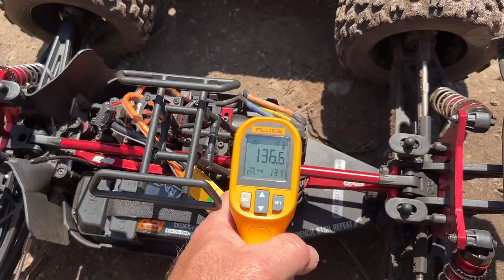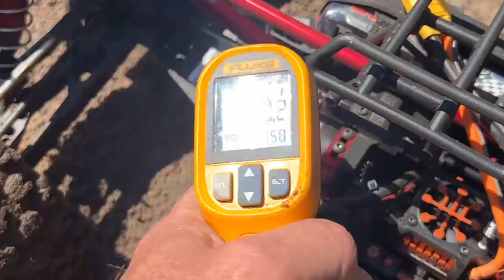RTR Kraton 6S EXB Exos First Drive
This was better than expected!!! You gotta see the lawn dart!! LOL Links below, use them to help support Exocaged RC, Thanks!!!

Parts it will probably get
Reefs RAW500 Servo

CHANNEL MEMBER INFO
If you would like support Exocaged RC Directly, consider being a channel member. Cheap monthly membership fees, they are $1.99, $4.99, $9.99 and for the big guys $24.99. Take a look!

Get Upside, I use this every time I fill up and just let it earn till Christmas time and cash out. It works and once you get used to it, it’s an easy habit.